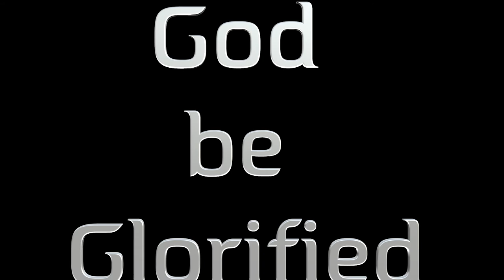11 - God's Creations by Nathan - Submitters Annual Conference, 2017